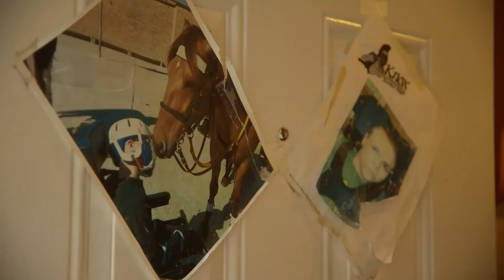Hands and Feet in Houston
Houston's historic flood left residents wondering where to turn for relief. Samaritan's Purse U.S. Disaster Relief teams quickly responded, bringing help and the hope of the Gospel.